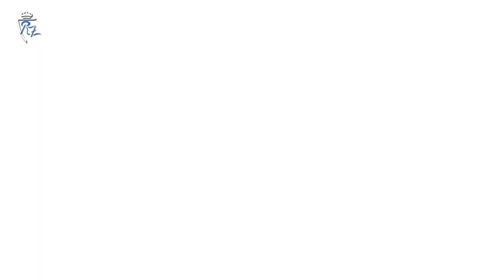Juan Ignacio Martínez en rueda de prensa | 10/4/2022 | Real Zaragoza